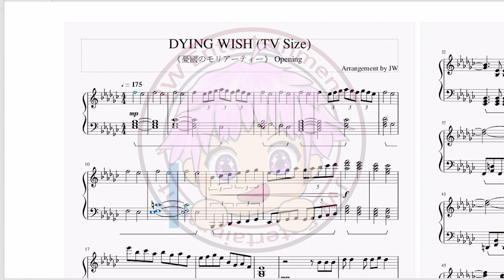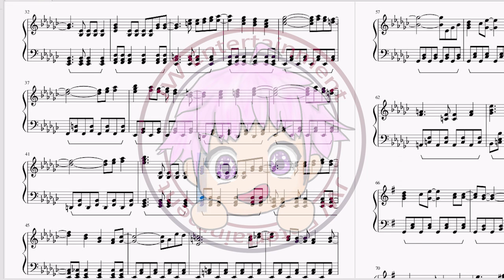[憂國のモリアーティー/憂國的莫里亞蒂/Yuukoku no Moriarty] 主題曲OP 畠中祐(Tasuku Hatanaka) – DYING WISH (TV Size Piano)